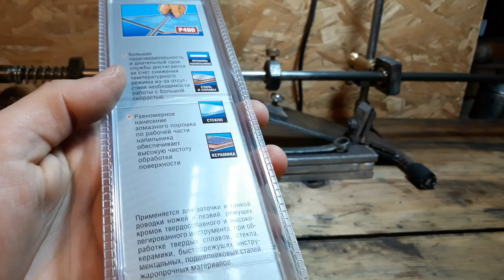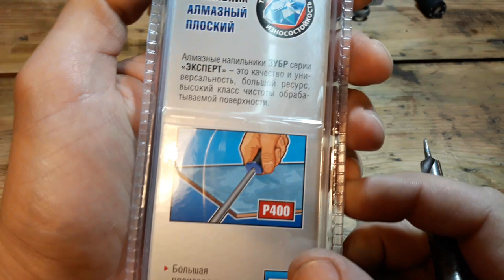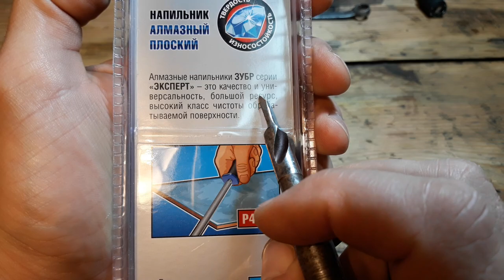Алмазный напильник зубр РАЗОЧАРОВАНИЕ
ТАКЖЕ НА КАНАЛЕ ЕСТЬ МНОГО ПОЛЕЗНЫХ И ИНТЕРЕСНЫХ ВИДЕО

И МНОГОЕ ДРУГОЕ..